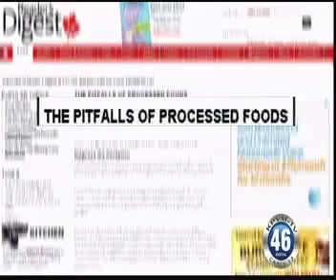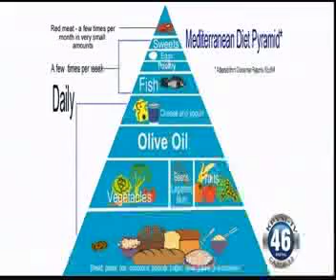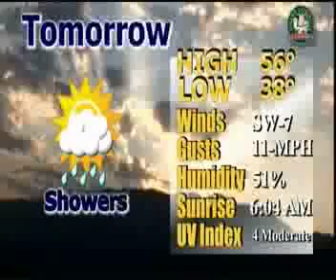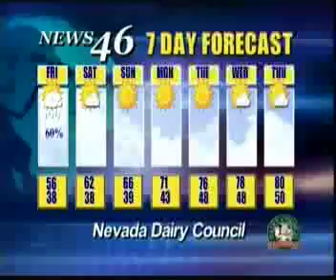NEWS 03-07-13 2 OF 2